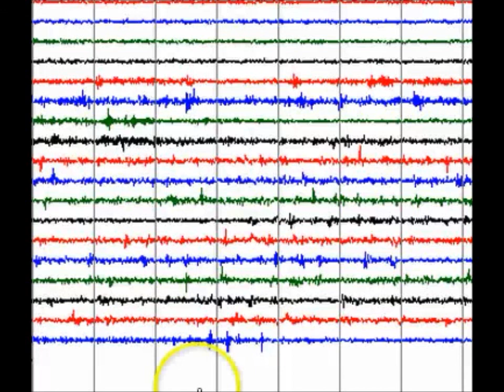Yellowstone Earthquakes Several Small Quakes Caught On Live Webcam